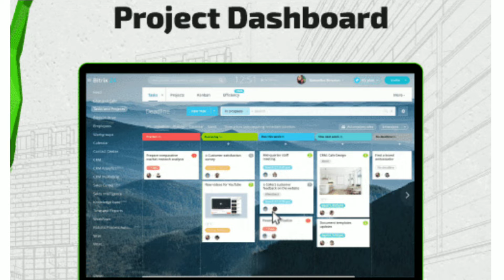Code is Easy Introduction